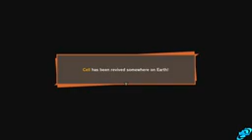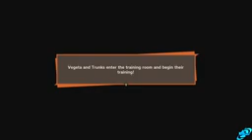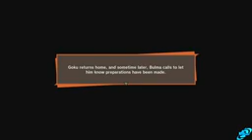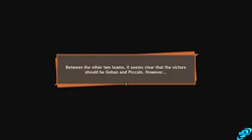DRAGON BALL Z KAKAROT Full Game Walkthrough - (All Side Missions/Intermission - Post Game)